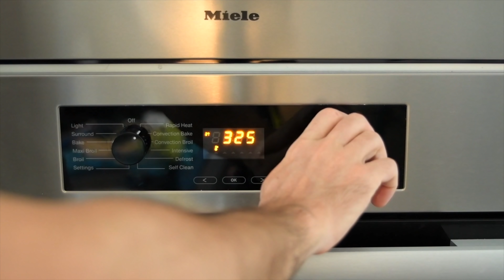Всё смешиваем и пирог готов! Быстрый насыпной ТЫКВЕННЫЙ ПИРОГ | Pumpkin Dump Cake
ПРОСТОЙ РЕЦЕПТ как приготовить насыпной тыквенный пирог | Pumpkin Dump Cake | рецепт проще простого как быстро сделать пирог из тыквы
🔴 ИНГРЕДИЕНТЫ на большую форму 20x30 см (~16 порций):
▪️ 300 г сладкого сгущенного молока ИЛИ 300 г концентрированного молока (несладкого) + 100 г сахара или по вкусу / по желанию можно использовать сиропы, мёд или сахарозаменитель
🔴 ВАЖНЫЕ МОМЕНТЫ:
если я использую сгущенное молоко, то дополнительно сахар уже не добавляю!!!
если сливки, то лучше подходят 32-35%
▪️ 4 яйца
▪️ цедра 1 лимона или апельсина
▪️ 3 г молотой корицы
▪️ 2 г молотого имбиря
▪️ 1 г молотого кардамона
▪️ щепотка молотой гвоздики
▪️ вместо пряностей можно использовать разные экстракты: ванильный, апельсиновый, миндальный, кокосовый и пр.
СУХАЯ СМЕСЬ / можно просто брать готовую сухую смесь для кекса 350 г
ИЛИ
▪️ 2 г корицы
▪️ 1 г соли
▪️ можно вместо корицы добавлять ваниль или другой ароматизатор
ЖИДКАЯ СМЕСЬ
▪️ 30 г тыквенных семечек
▪️ 50 г орехов пекан или других орехов
▪️ можно посыпать овсяными хлопьями, гранолой, измельченными крекерами и т. д.
🔴 ВЫПЕКАТЬ на 180℃ / 355℉ на среднем уровне духовки в режиме верх-низ 50-60 минут + на последних 10-15 минутах можно включить конвекцию
ТАЙМКОДЫ:
0:00 - Intro
0:44 - Готовим пирог
6:41 - Выпекаем пирог
7:26 - Дегустация
10:47 - Что осталось за кадром